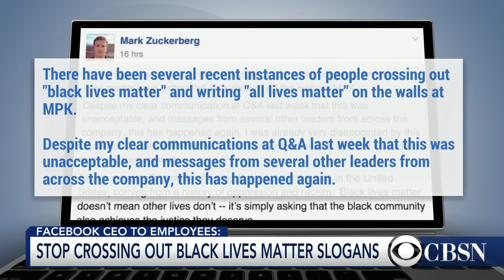Facebook employees called out for erasing "Black Lives Matter" from its signature wall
Facebook CEO Mark Zuckerberg is calling out his employees after someone erased the "Black Lives Matter" slogan from the signature wall at the company's headquarters. NewYorker.com editor Nick Thompson joins CBSN with more.